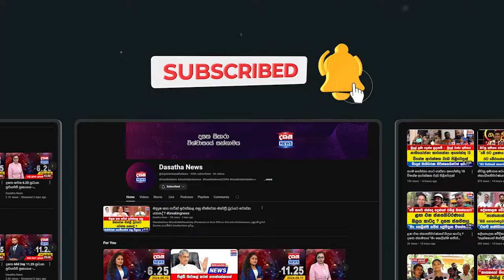SMගෙන් ආණ්ඩුවට රතු එළියක්